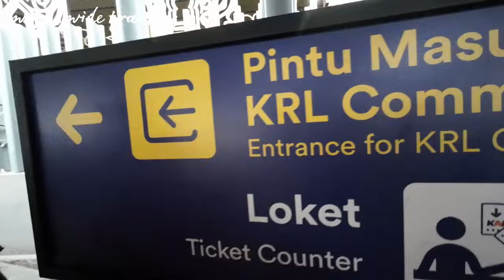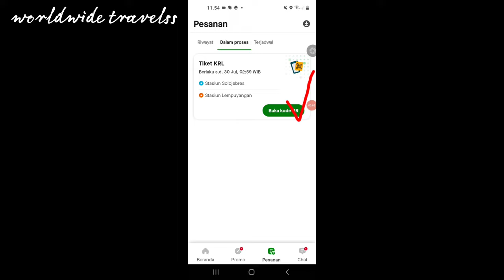Cara naik KRL jogja solo dari stasiun tugu jogja pakai gojek | naik krl pake gopay | naik krl 2023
cara naik krl  jogja solo dari stasiun tugu yogyakarta
cara naik krl jogja palur
naik krl jogja palur 2023
naik krl palur jogja
panduan naik krl jogja solo 2023
cara beli tiket krl jogja solo 2023